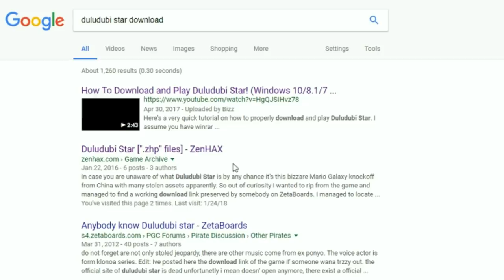MARIO GALAXY Chinese RIP OFF! - ConnerTheWaffle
I love Mario Galaxy...Wait a second